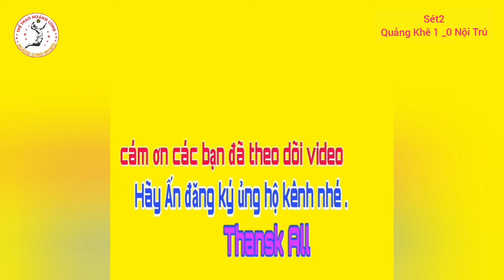Video 372 Nội Trú gặp Quảng Khê Ba Bể Bóng chuyền HKPĐ tỉnh Bắc Kan 2021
Giải bóng chuyền nam THPT Trong HKPĐ tỉnh BK năm 2021
Các bạn có nhu cầu quần áo ,trang phục giầy thi đấu hãy đến với shop HOÀNG LONG SPORTS uy tín chất lượng là số 1